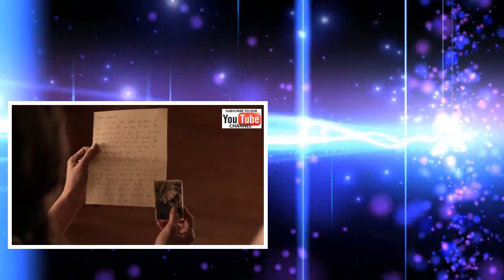Hot News Film Action Sci-Fi Movie Crime Full English - Theater High Rating Mystery Movie 2017